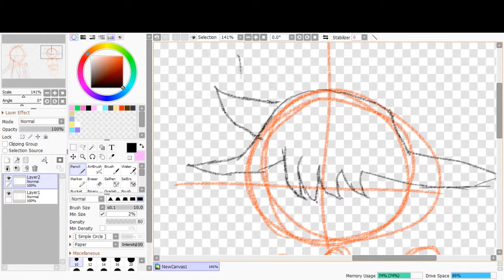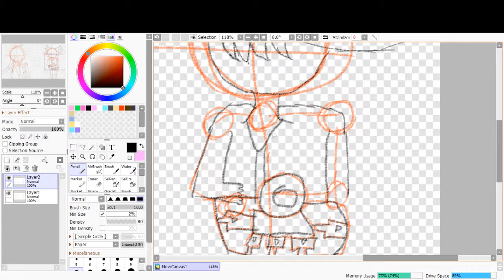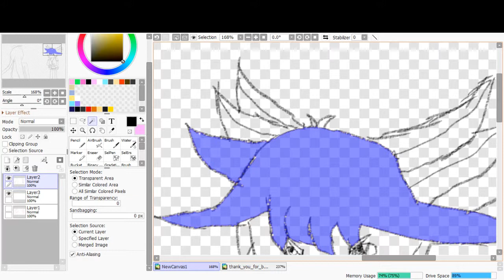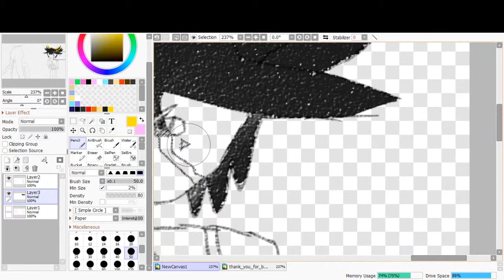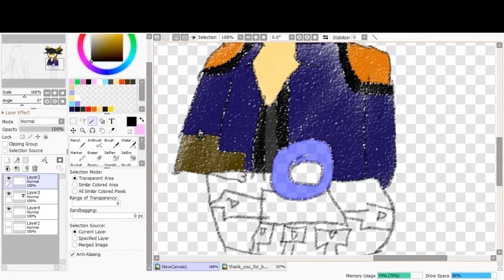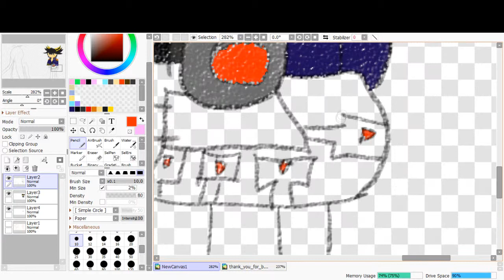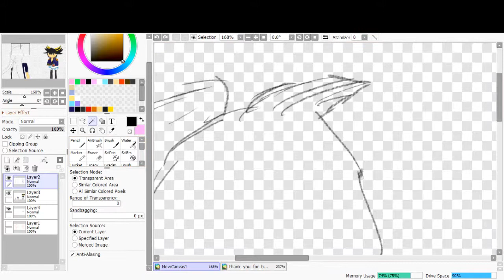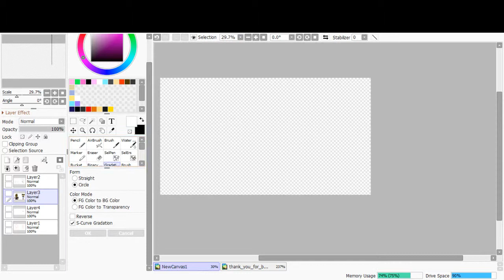Duet for Duelists - Dark Signer Jacqui - Sadness and Sorrow Speedpaint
Second drawing of the day. The song Sadness and Sorrow really inspired me to make this actually, reminded of a scene that's gonna go in the fan fiction where Jacqui and Yusei fight each other, Signer vs. Dark Signer, Yusei wins obviously but emotional baggage comes with it like when he fights Kalin and when Jack fights Carly :') but yeah. Have some emotional baggage

Other places you can find me:
League of Legends IGN: C9 King of Games
Battle.NET: FluffyJacqui#1742
Overwatch Amino: SophieGirl2001
Fluffy Jacqui#9864(where I spend most of my time)
Yu Gi Oh! Duel Links Duelist ID: 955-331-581
Steam: Fluffy Jacqui
Origin: Fluffy_Jacqui
The songs don't belong to me